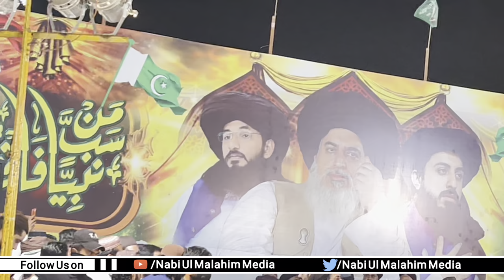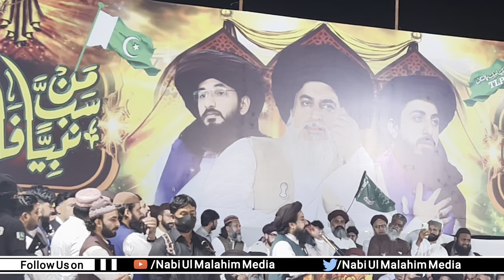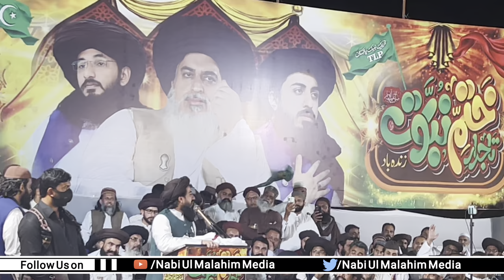Hafiz Saad Hussain Rizvi|Full Speech|Workers11may Kay Long March Ki Tayari Karen | Mandi Bahauddin